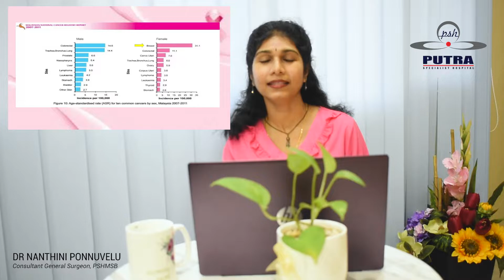KANSER PAYUDARA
Kanser Payudara by Dr Nanthini Ponnuvelu, Pakar Pembedahan Umum PSHMSB.